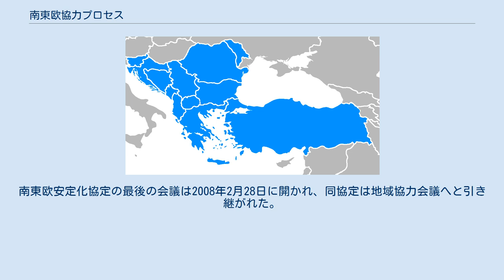南東欧協力プロセス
南東欧協力プロセスの加盟国 南東欧協力プロセス（なんとうおうきょうりょくプロセス）はブルガリア主導の下で1996年に設置された。
ブルガリアが議長を務めたソフィアでの会合で、バルカン半島諸国は信頼と善隣関係、地域の安定を目指す地域協力機構を設立した。
英語名称「South East European Co-operation Process」の頭文字をとって「SEECP」と略称される。
 南東欧協力プロセスの特徴としては、この地域で初の、地域の国の主導によって自発的に設立された機構であり、国際連合や他の国々によって主導されたものではないという点がある。
そのため、南東欧協力プロセスはそれ自身を、確かな本物の南東ヨーロッパ諸国の声を反映したものであると規定し、南東欧安定化協定（en）、南東欧協力イニシアティヴ（en, SECI）、安定化・連合プロセス（en）との補完関係にあるものとした。
 南東欧協力プロセスの枠組みでの地域協力の目的には、安全と政治状況の強化、経済関係の強化、人的資源、民主主義、正義、犯罪活動との戦いのための相互協力がある。
また南東欧協力プロセスの目標として、善隣関係の構築と、地域を平和で安定したものへと変えることを通じて、その加盟国の欧州連合（EU）や北大西洋条約機構（NATO）への加盟を実現を目指している。
 設立時の加盟国 後発加盟国 南東欧協力プロセスは地域的な、制度化されていないプロセスであり、議長国によって調整されている。
南東欧協力機構の議長国は1年交代であり、加盟国間での持ち回りである。
議長国は国際会合に出席し、定例の首脳・外相会合や、その他の政治指導者による会合の司会を務める。
状況に応じて、議長国は臨時会合を招集することができる。
 2006年、南東欧安定化協定は西側諸国や組織の支援・協力の下、地域の国自身によって設立された組織に継承されるべきであると発表した。
南東欧協力プロセスを地域協力会議として制度化することによってこれを実現することになっている。
南東欧安定化協定の最後の会議は2008年2月28日に開かれ、同協定は地域協力会議へと引き継がれた。
 議長国は1年ごとに加盟国が持ち回りで就任する 首脳会合の一覧 外相会合の一覧